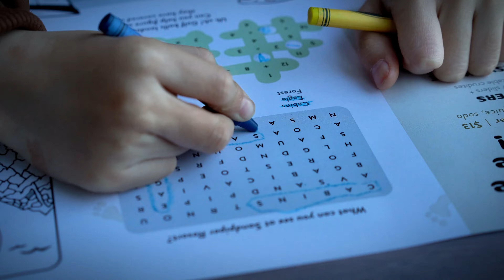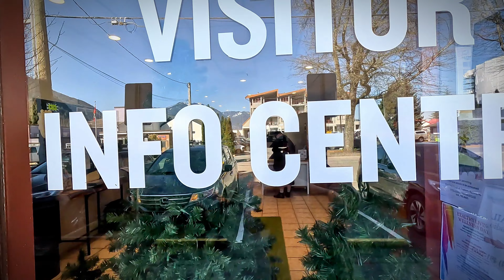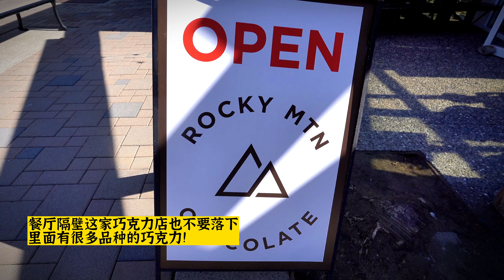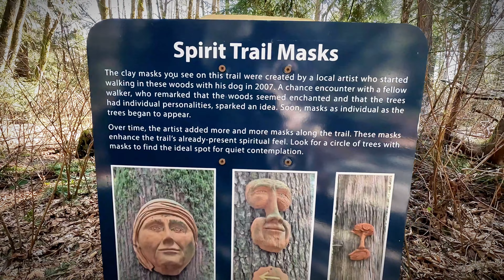家庭旅行 VLOG：温哥华周边哈里森温泉的这个度假小木屋有点东西～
春假一家人来到哈里森温泉一带的 Sandpiper Resort 三天旅行，vlog 和大家分享。